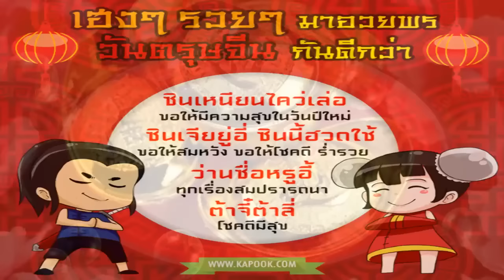สุขสันต์ วันตรุษจีน